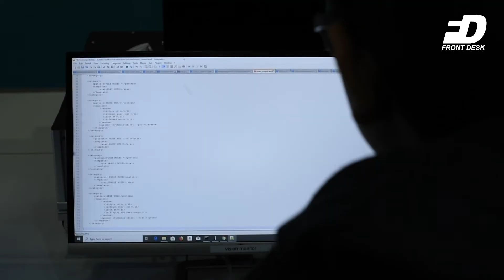Meet Adam, Malaysia's own version of Sophia the humanoid robot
Did you know that Malaysia too has its own advanced humanoid robot and 'he' is in love with Sophia? Really?